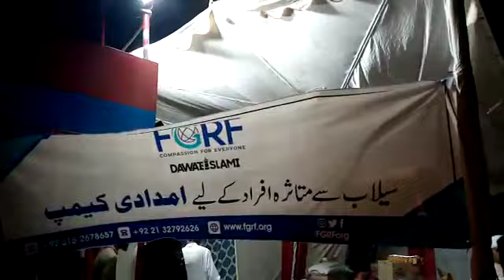سیلاب سے متاثرہ افراد کے لیے امدادی کیمپ فیضان مدینہ بابل مدینہ کراچی ( 31.08.2022 )